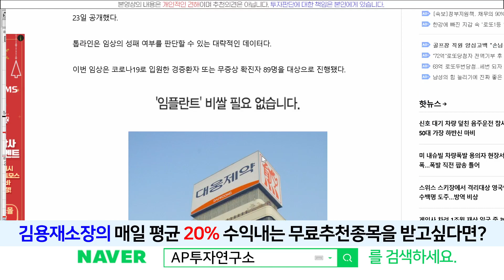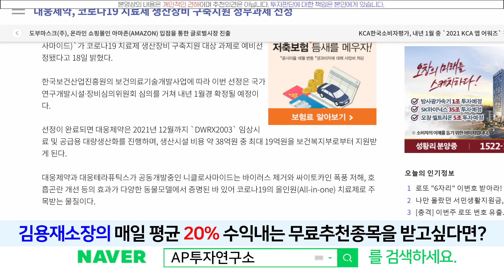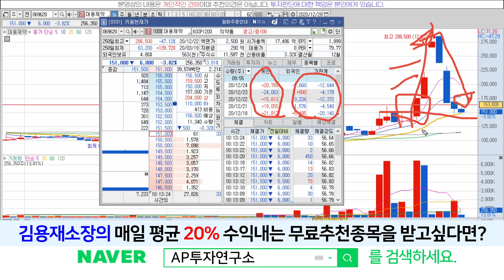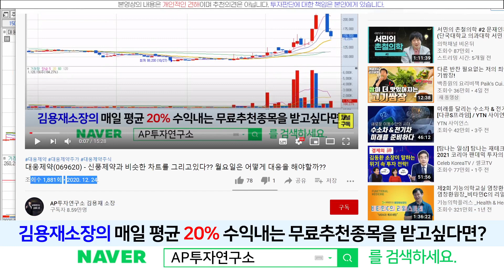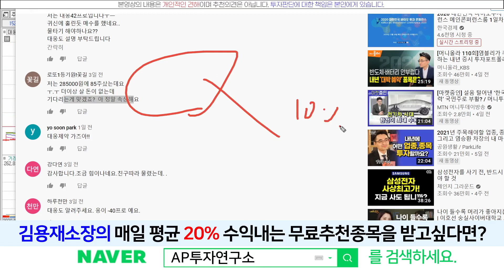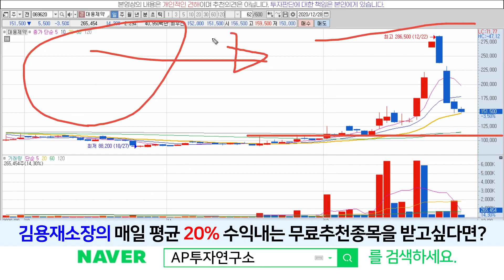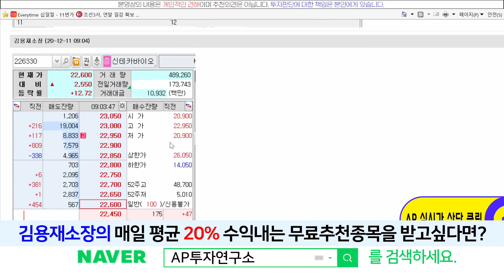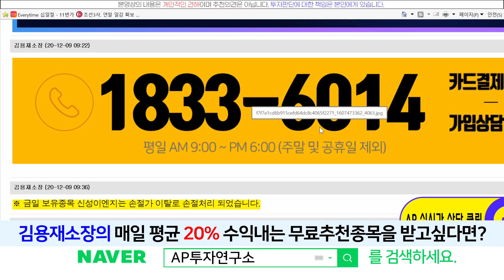대웅제약(069620) - 언제까지 조정이오려나??? 대응방법은??